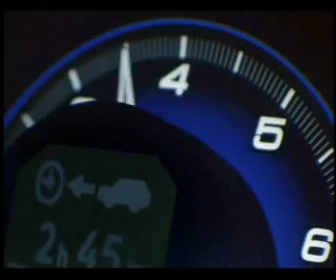Honda Feel Likes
Vea mas...
Portal y herramienta especializados